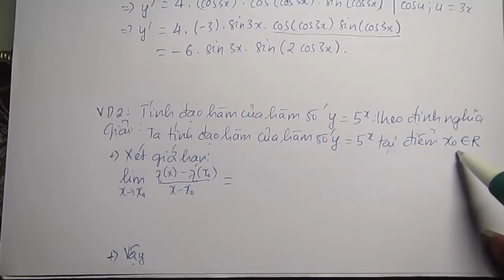Chương 2. Đạo hàm và vi phân - P2: Các công thức đạo hàm cần nhớ (1)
GIẢI TÍCH - FULL VIDEO MIỄN PHÍ

Các công thức đạo hàm cần nhớ, các công thức tính đạo hàm, các công thức tính đạo hàm cần nhớ, các công thức tính đạo hàm cơ bản